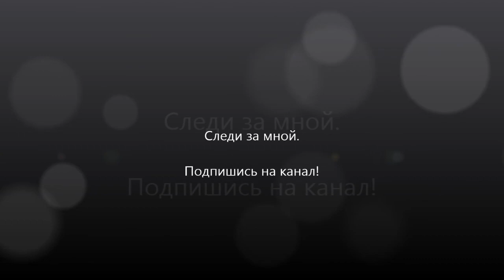Турция Аланья партнеры ffi ноябрь купаемся в море